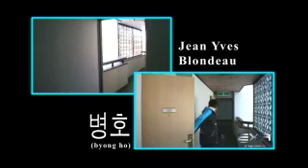Progressive board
funny story. Idea, images editing by Yvon Labarthe